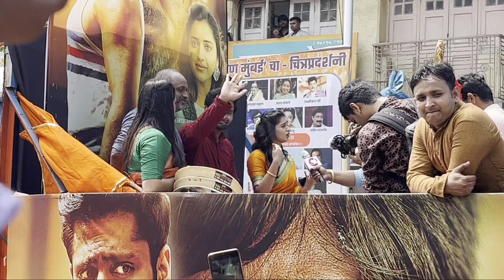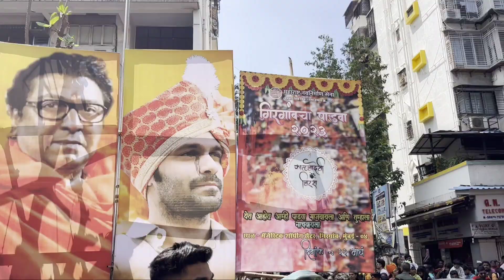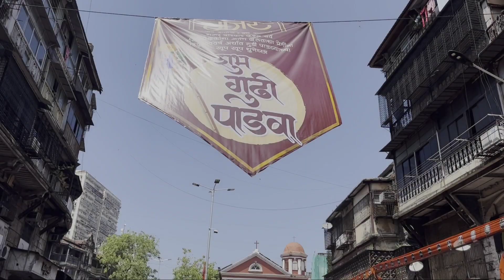Girgaon Gudi Padwa 2023 || पहिल्यांदाचं गेलो गिरगांवच्या गुडी पाडव्याला खूप धमाल केली 😍